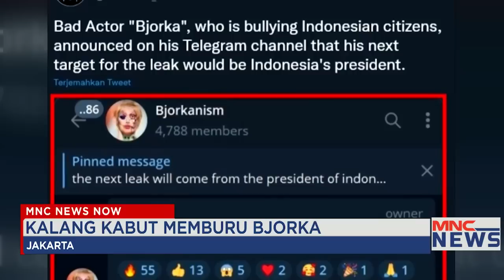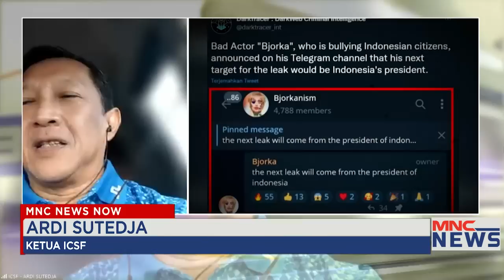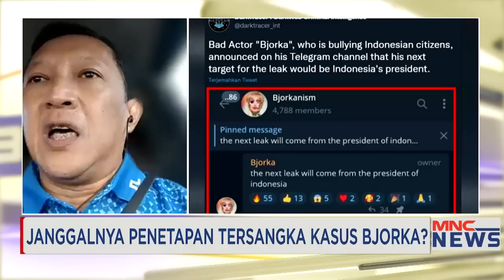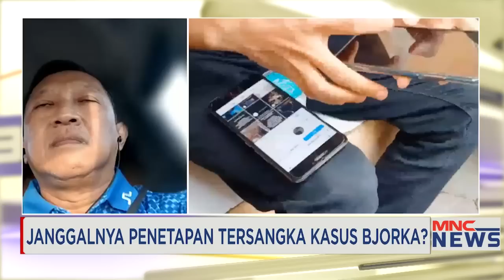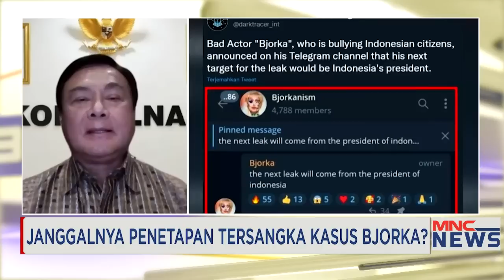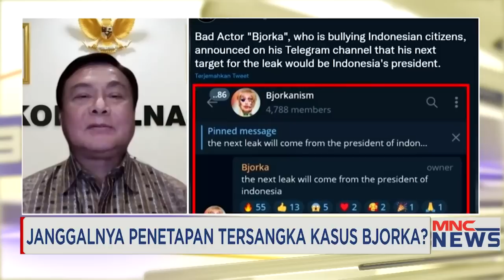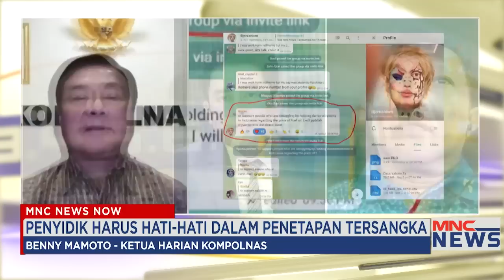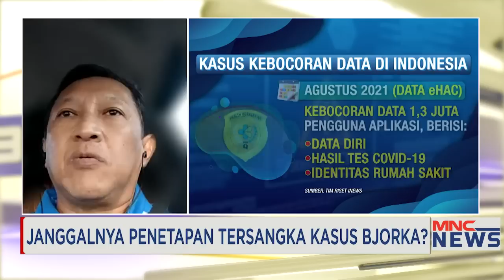Penyidik Harus Hati-hati dalam Penetapan Tersangka Kasus Bjorka MNCNewsNow 18/09